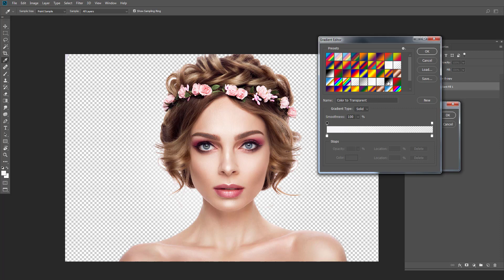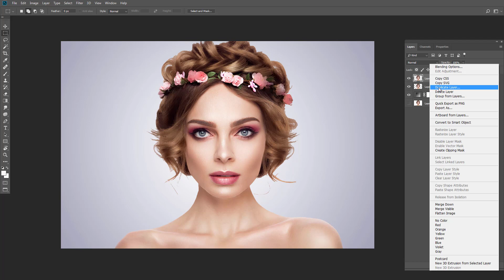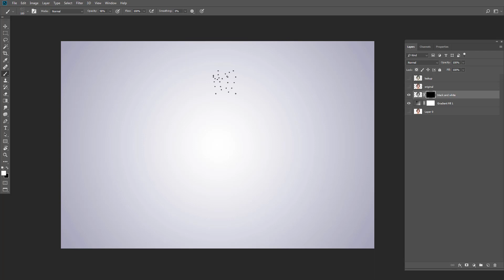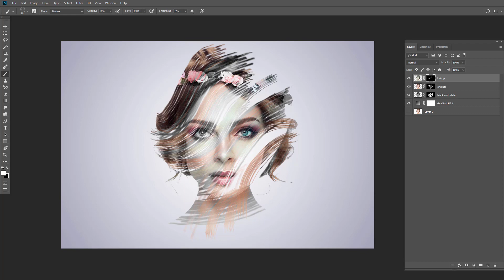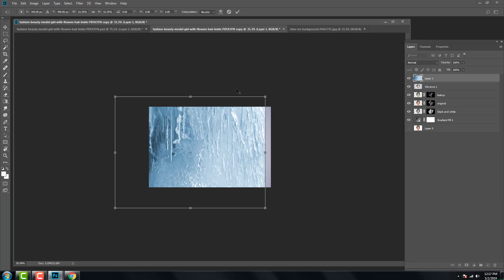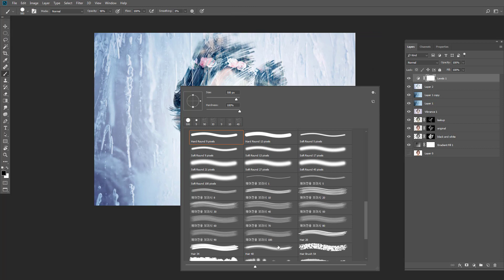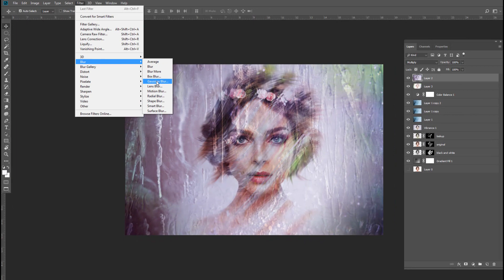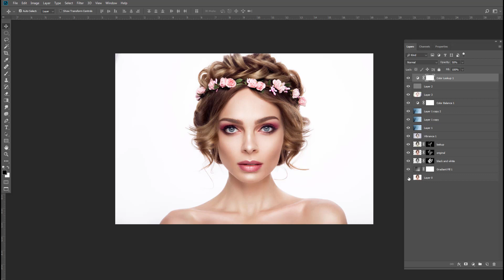Photoshop Tutorials | Photoshop Brushes for Photo Editing | Photo Manipulation Photoshop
In this adobe photoshop, we will see how Adobe Photoshop can transform an image into an Awesome Halftone Splash Effect with photoshop brushes and Textures.
The main idea for this photoshop tutorials is to know how to manipulate and work with textures using layer masks from Photoshop, and find a good combination with the texture and image we're going to use to end up with a cool effect on portrait.
In this tutorial, I'll show you how to transform an image with Adobe Photoshop Cs into an Awesome  paint effect with Cool Brushes. I use Brushes and mask to create the effect, it looks very easy. I hope you enjoy it
*how to install brushes in photoshop
*how to import brushes into photoshop
*how to make a brush in photoshop
*adobe photoshop brushes
*how to use brushes in photoshop elements
*advanced photoshop tutorials
Because your support is very Important for more Adobe Photoshop Tutorial .